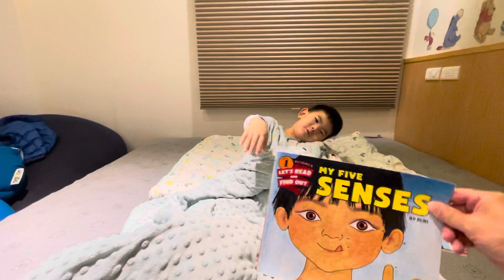(4 yrs 10 mo) Jia-Chen’s Reading Time: My five sensors